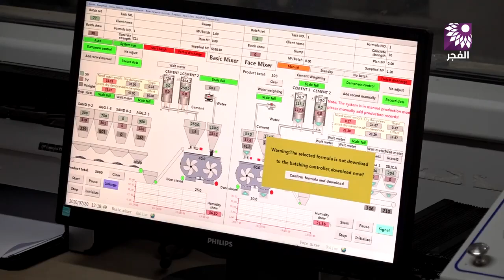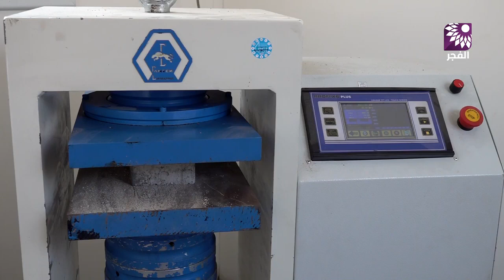Germany Fully-automatic Concrete Block Making Machine_ Zenith 1500 in Palestine